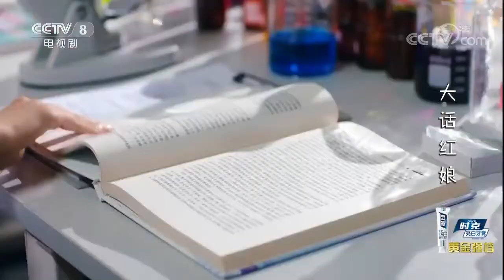误会解除 张俪选择原谅张丹峰《大话红娘Modern Matchmaker》第11集（张俪、杨烁、张丹峰）【欢迎订阅China Zone 梦想剧场】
【剧情简介】
该剧是王小康执导的都市情感剧，由张俪、杨烁、张丹峰、王姬、王丽云等主演，讲述了一个任性叛逆的女博士不爱做研究偏爱当红娘，以及与妇科男医生阴错阳差的爱情故事
主演：杨烁，张俪，张丹峰，王姬，王丽云，姜超